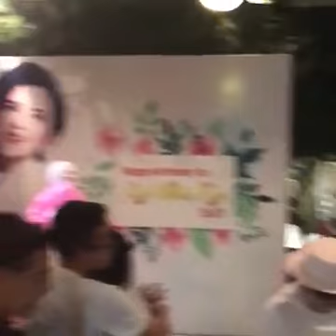sinh nhật Lý Nhã Kỳ 2 - Mc Thiên Phong